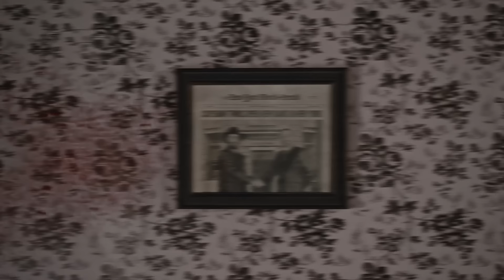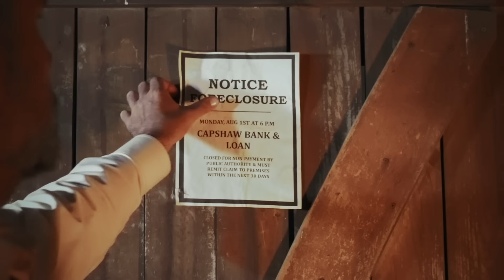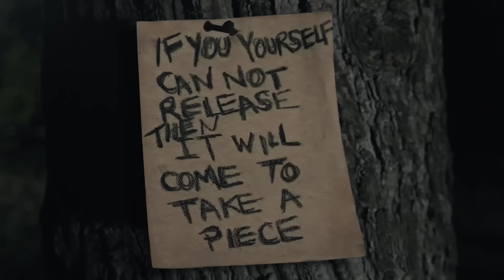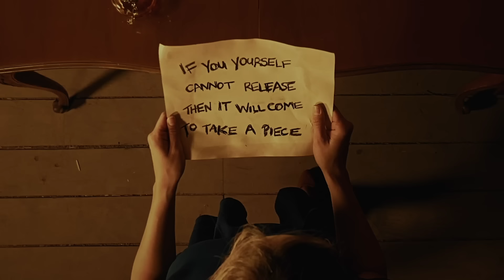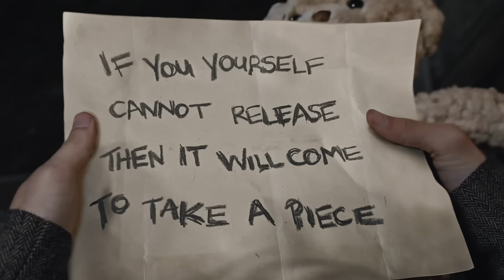The Look-See [Season 2] KILL COUNT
MUSIC!!